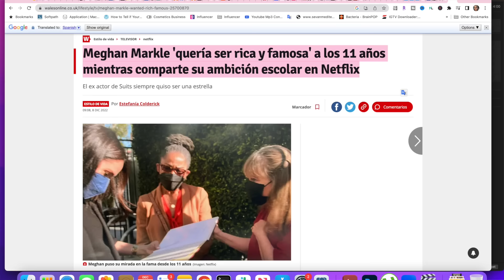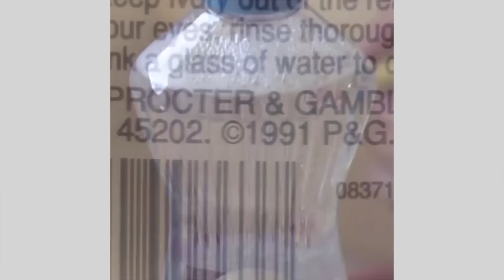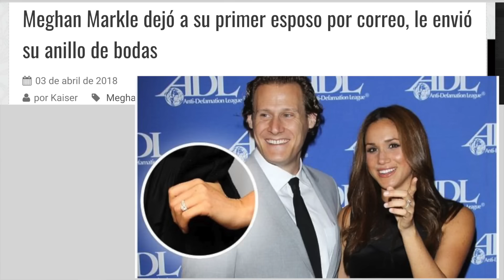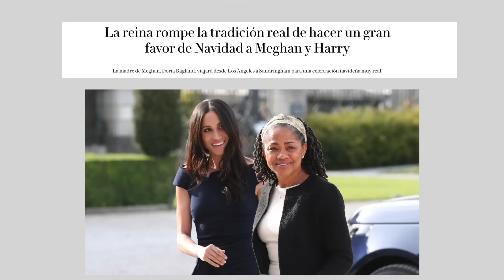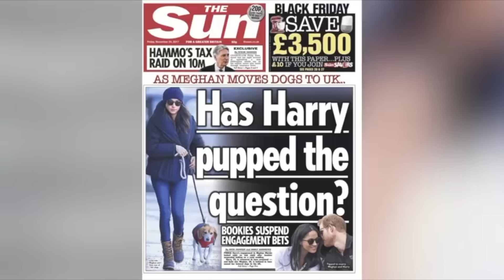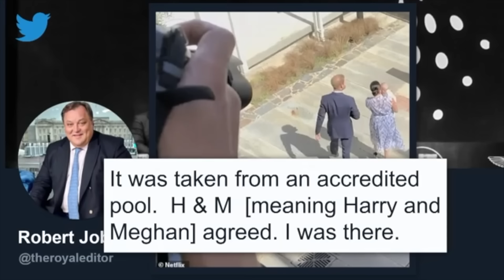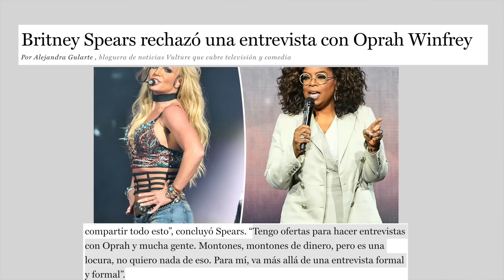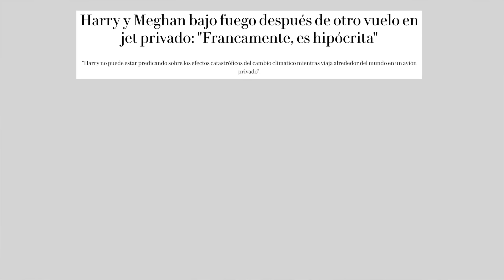Desmintiendo A Meghan Markle | Maquihistoria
Hoy hablaremos sobre la vida de Meghan Markle y el principe Harry.

PRODUCTOS CON LOS QUE HICE MI MAQUILLAJE:

Rostro:
- PATRICK TA Bronzer Duo
- Charlotte Tilbury peachgasm rubor

Ojos:
- Paleta tono beyond bronze
- mascara rare beauty
- pestañas modelo natural luis torres x jlash

Labios
- tarte Juicy Lip

Estampas de tiempo
00:00 Intro
2:22 infancia
3:34 Problemas con su padre
4:58 Filantropía
6:14 El sueño de ser actriz
7:40 Primer matrimonio
9:30 Conoce a Harry
10:08 Respuestas y familia
12:00 Amada por la gente
13:59 Primeras críticas
15:02 Acoso mediático?
19:26 Incongruencia
23:03 Los mommy issues de Harry